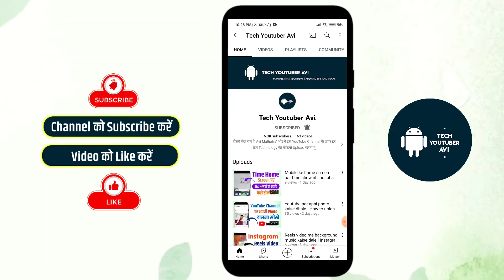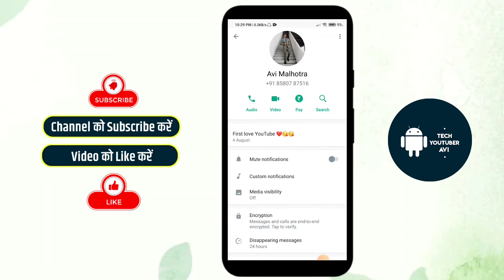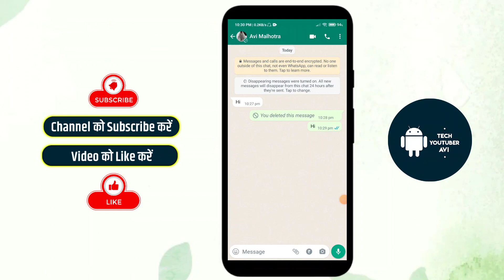Whatsapp disappearing message kya hai | Whatsapp disappearing message kaise use kare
Friends i will tell you in this video whatsapp disappearing message kya hai | Whatsapp disappearing message kaise use kare